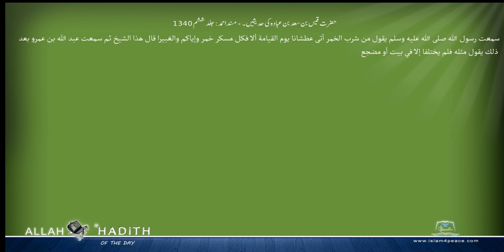حضرت قیس بن سعد بن عبادہ کی حدیثیں ۔ مسند احمد Musnad Ahmad Islam4Peace com